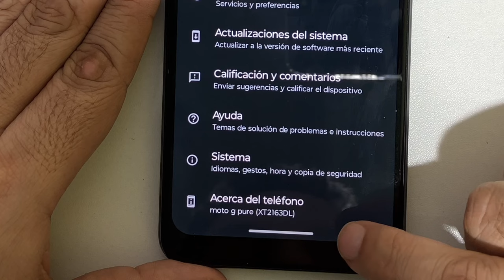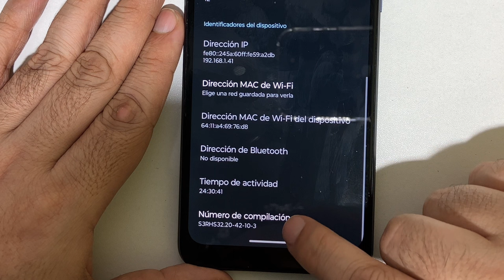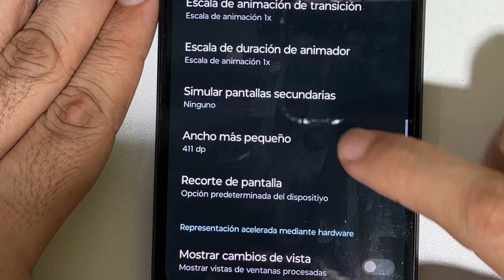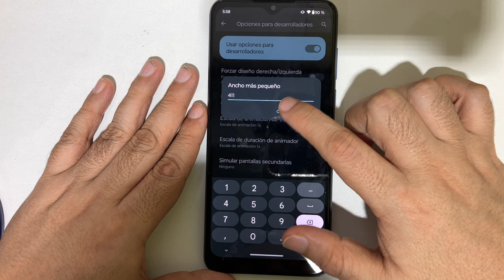como activar el dpi en Motorola // subir el dpi del celular Motorola | poner dpi en celular Android